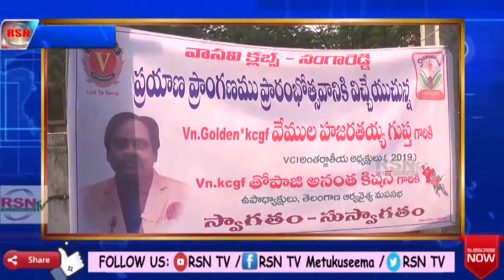సంగారెడ్డి|వాసవి క్లబ్ ఆద్వర్యంలో బస్ షెల్టర్ ప్రారంభం||RSNTVTelangana